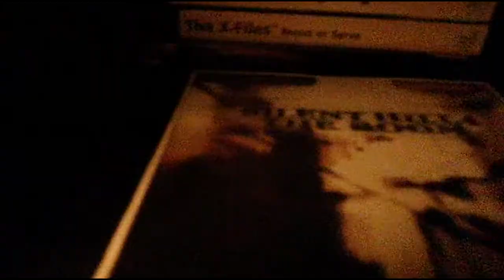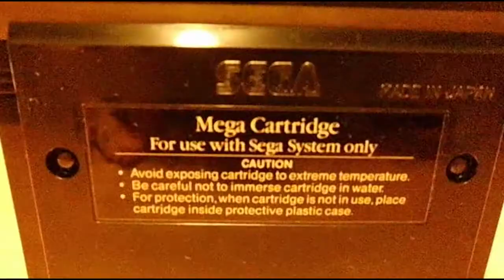Canal Retrospektyva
Canal Retrospectiva es un proyecto dedicado a recopilar y dar a conocer el mundo los ordenadores y videoconsolas antiguos en sus distintas épocas, así como su software de aplicación y videojuegos, a lo largo de toda su evolución e historia, para comprender cómo hemos llegado hasta el avance tecnológico actual. Analizaremos también las implicaciones que esto ha tenido y está teniendo sobre la sociedad, el arte, la cultura, la economía y la política de cada momento.